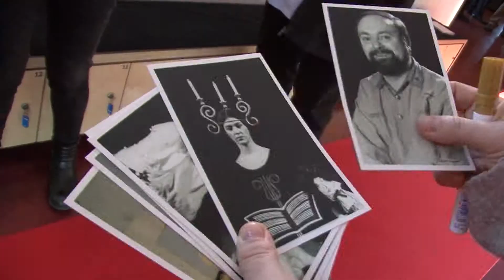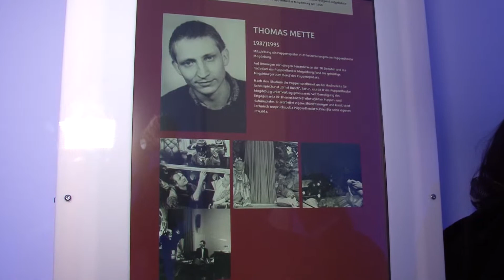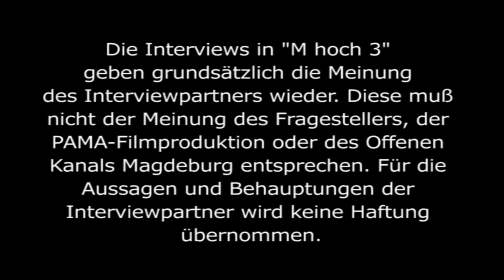Magdeburger Puppentheater eröffnet "Hall Of Fame"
60 Jahre Puppentheater – das sind neben über 1000 Puppen auch 66 fest engagierte Puppenspieler, die in diesen 6 Jahrzehnten die Puppen zum Leben erweckt haben. Doch wer waren oder sind die 66 Menschen, die zumeist unsichtbar hinter der Bühne standen? Was lag also näher, ihnen in einem besonderen Raum der Villa P. Namen und Gesicht zu geben.